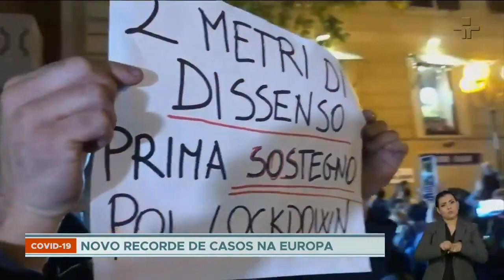Covid-19: Europa bate novos recordes diários da doença e governos buscam conter avanço do vírus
A Itália registrou mais de 19 mil novos casos confirmados entre sábado e domingo, batendo um novo recorde. A Agência de Saúde Pública da França relatou mais de um milhão de casos confirmados do novo coronavirus, batendo o recorde diário de infecções. Na Alemanha as novas infecções tiveram um novo recorde diário de mais de 14 mil, chegando a mais de 418 mil vitimas e 10 mil mortos.